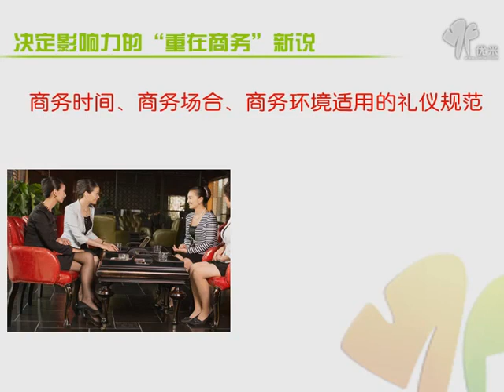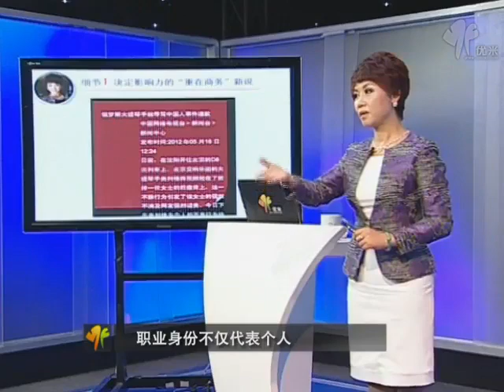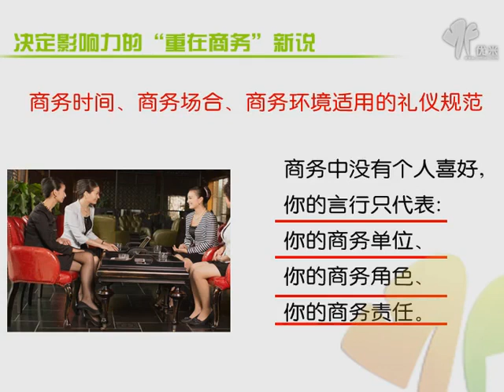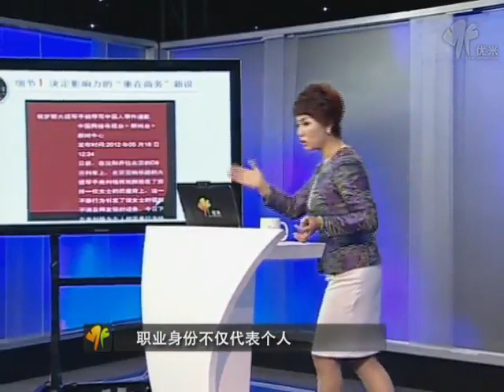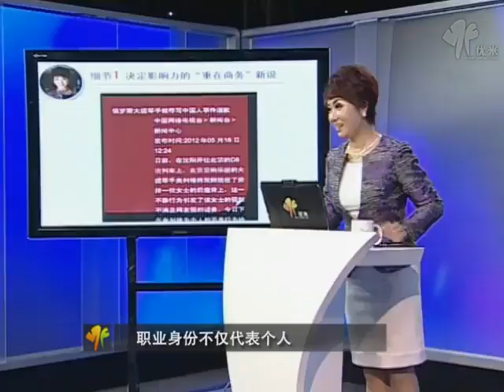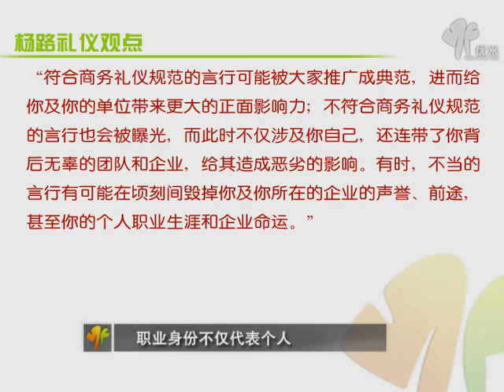商务礼仪：7秒钟展现你的商务魅力，商务礼仪重在“商务”：职业身份不仅代表个人